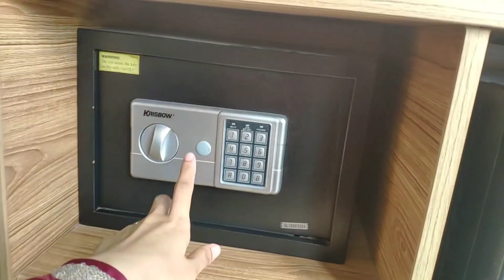KAMAR HOTEL NEO SAMADIKUN CIREBON VIEW LAUT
Serial Review Hotel - Kamar Hotel Neo Samadikun Cirebon ada yang view laut